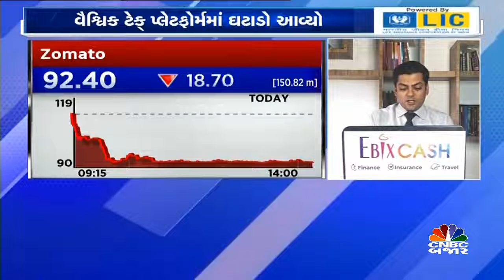એક્સિસ બેન્કના પરિણામ પર ચર્ચા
એક્સિસ બેન્કના પરિણામ પહેલા શું અનુમાન બની રહ્યા છે જાણો અદિતી યાજ્ઞિક પાસેથી